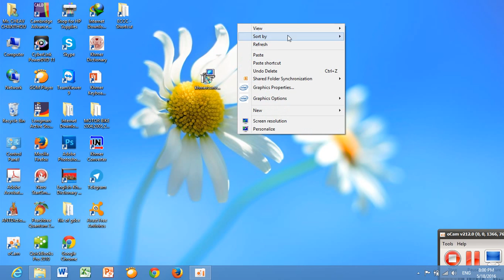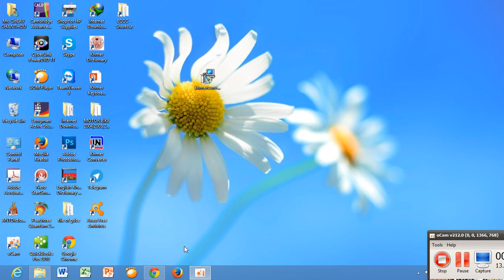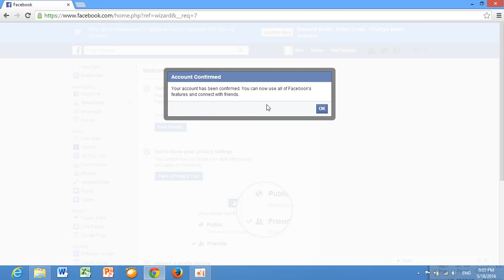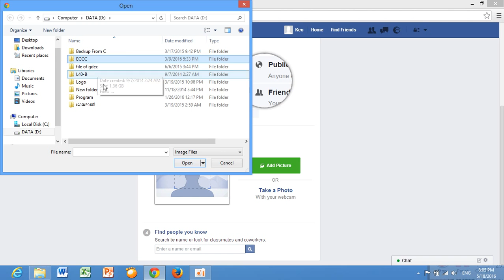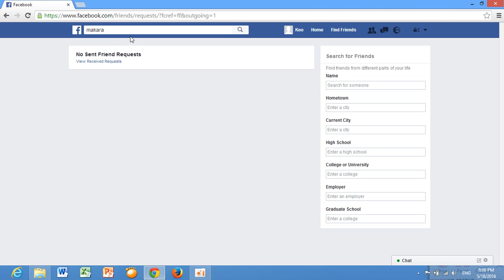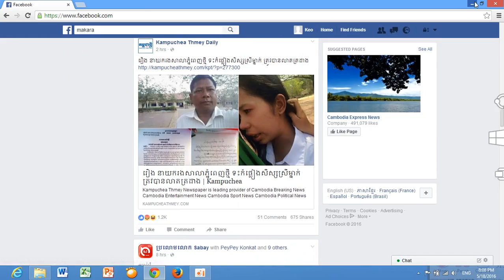how to create facebook easy | របៀបបង្កើត facebook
computer study
Worried your experience with computers won't be up to university standard? This video will help you get a grip on the basic computer skills needed for study. Using Microsoft to complete assignments and learning ways to find the right information on the internet.
computer study,
khmer study,
how to link from youtube to adsense,
how to sent e-mail,
how to earn money from youtube,
how to create account adsense,
របៀបបង្កើត facebook,
របៀបបង្កើត gmail,
របៀបបង្កើត skype,
របៀបរកលុយតាមyoutube,
របៀបធ្វើអោយcomputer ដំណើរការលឿនជាងមុន,